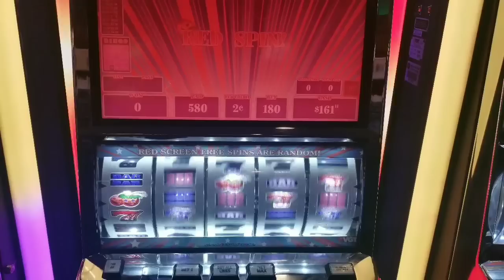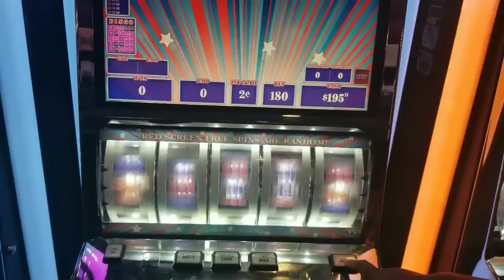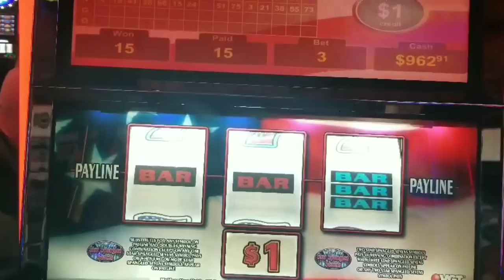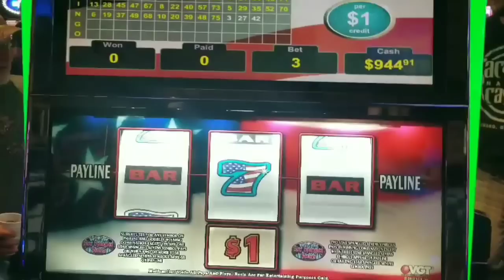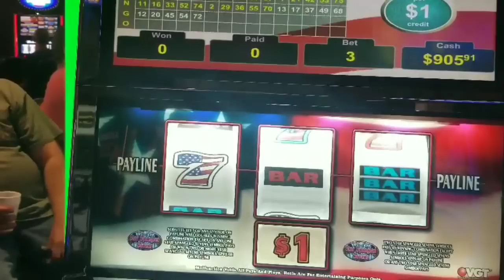VGT Star Spangled 7 🔥 | VGT 9LINES Cherry freedom